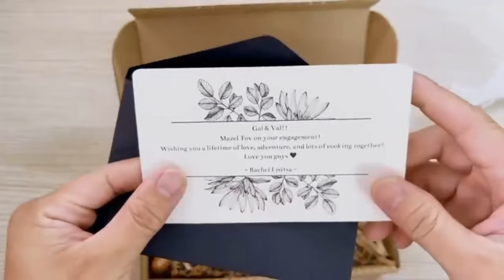Unbox personalized gift boxes with a custom engraved wooden spoon with gift wrapping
194 Craft House - One of the best Vietnamese brands is for eco-friendly and sustainable products for home and living decor.
We are on a mission to provide eco-friendly replacements for common plastic items in your daily life.